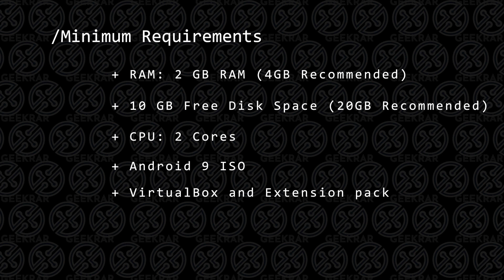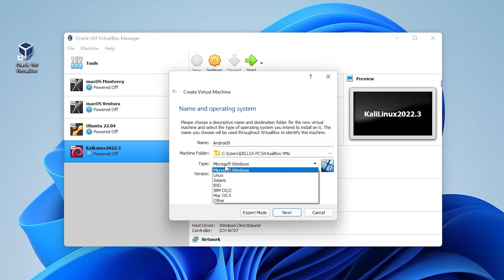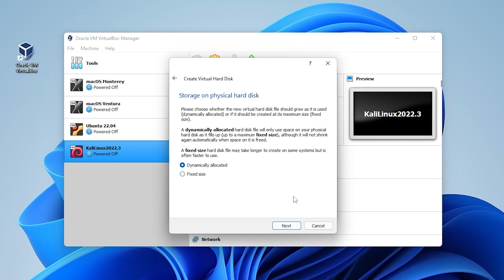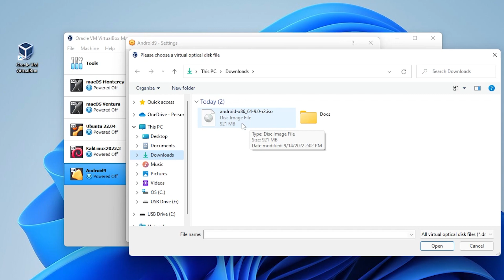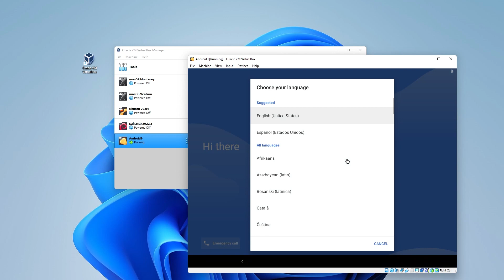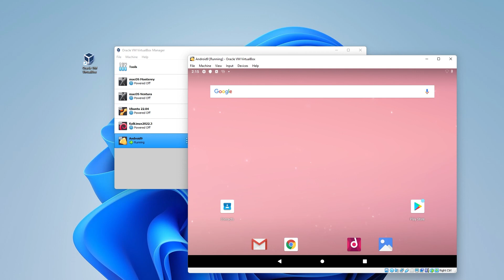Install Android on VirtualBox - The Easiest Way Ever!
In this video, I will walk you through the steps of installing Android 9 RC2 VirtualBox. We will use the site android x86, download android on pc, and then install it on a virtual machine.

Video Notes
Minimum System Requirements
- Windows 11
- VirtualBox and Extension pack installed
- 4 GB RAM
- 10 GB Free disk space